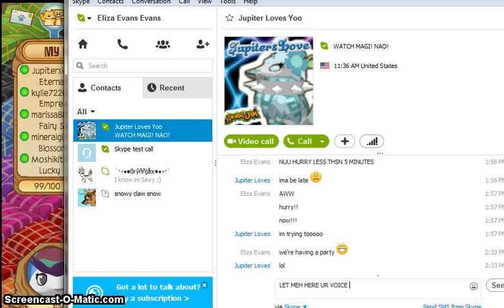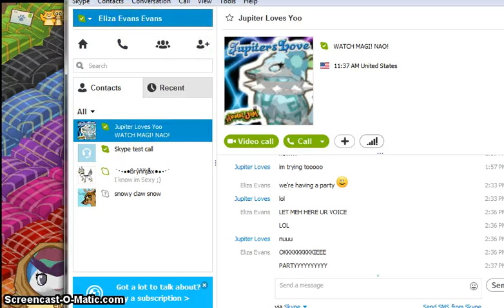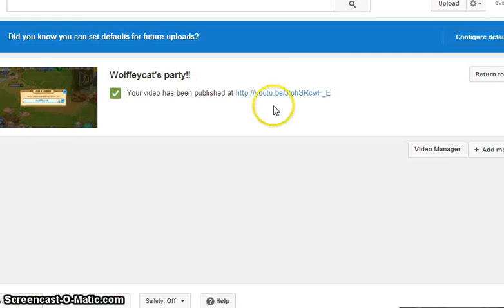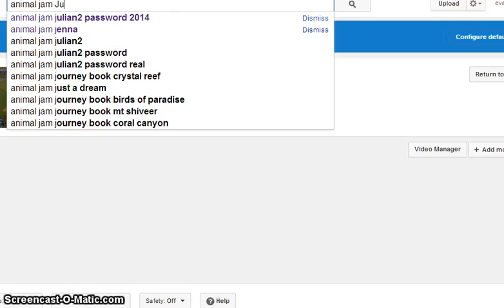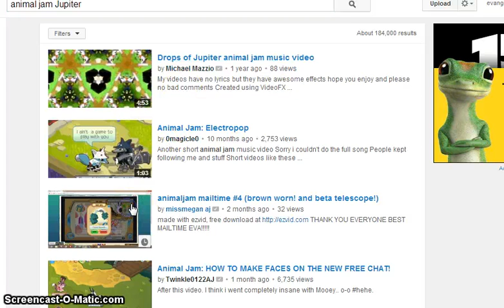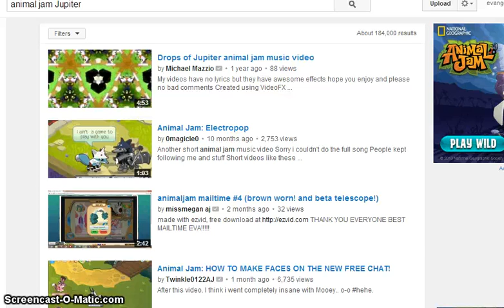BEIN CRAZYYY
CANDYYYY